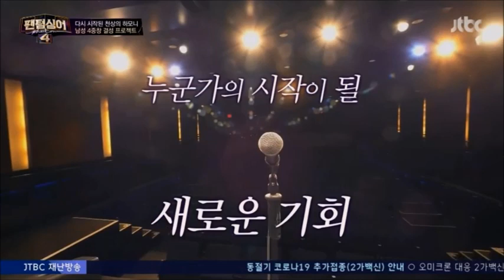팬텀싱어 시즌4 김성현 Dein ist mein ganzes Herz (audio only)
팬텀싱어 시즌4 2회 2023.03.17.